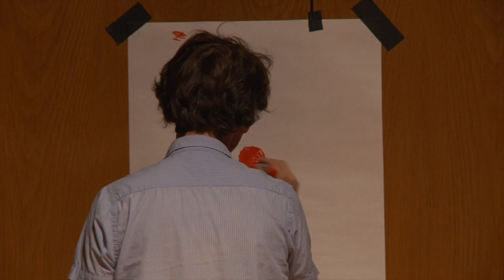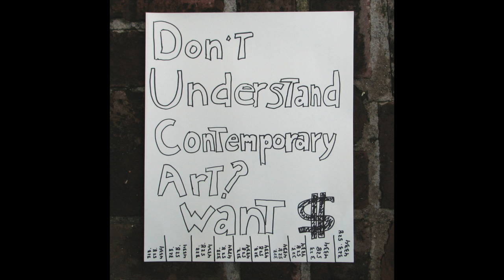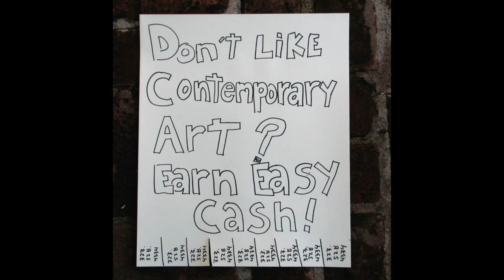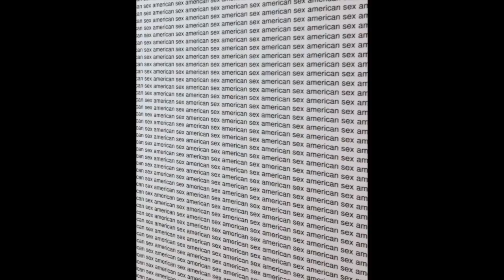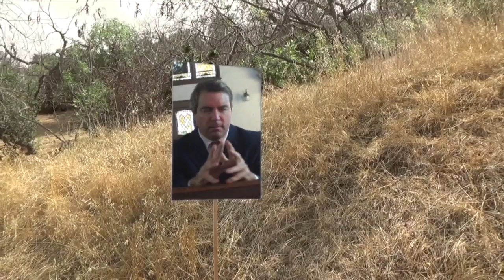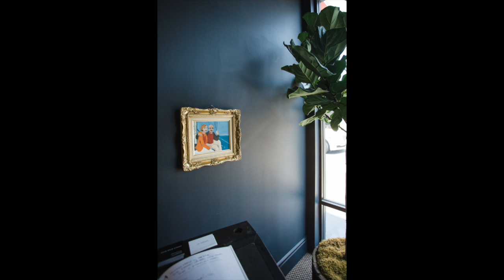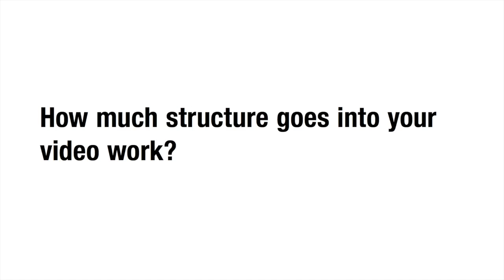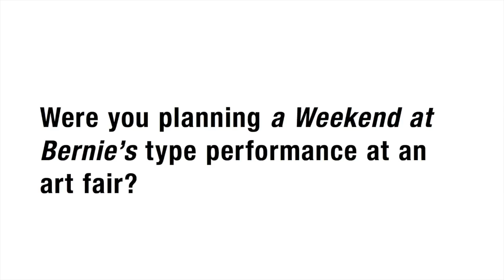Landmarks Features: A Performance by Joe Sola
Artist Joe Sola presented a lecture, performance and Q&A at The University of Texas at Austin on Tuesday, 29 March 2016. Featured in Landmarks Video, Sola uses themes of masculinity, sexuality, strength, heroism and violence to investigate, or rather skewer, the art world and its mores. It is not just eyes, but the entire body, or physicality—particularly male—as well as its sociocultural implications that he utilizes, represents and scrutinizes in his art. Joe discussed his work, motivation and vision as an artist.

Sola earned a B.A. from the University of Michigan followed by an M.F.A. from the Otis College of Art and Design in Los Angeles, California, where he continues to reside.

The Joe Sola lecture, performance and Q&A was hosted by Landmarks, the public art program of The University of Texas at Austin.